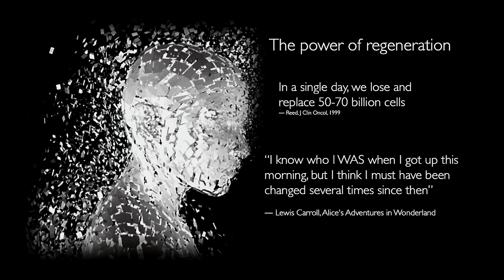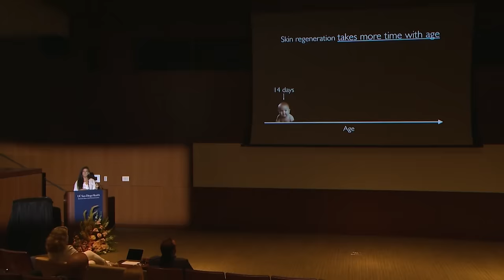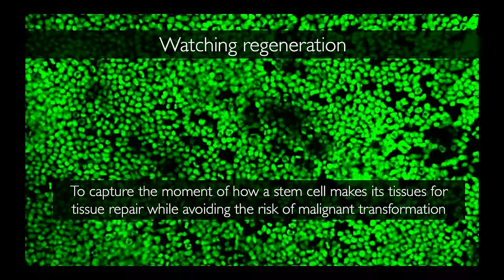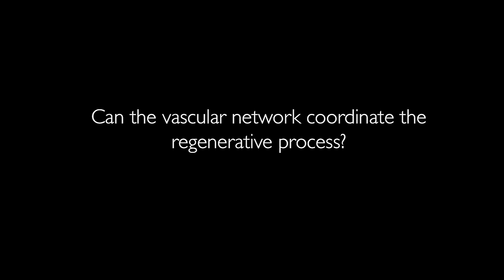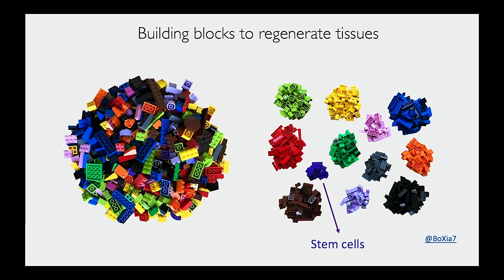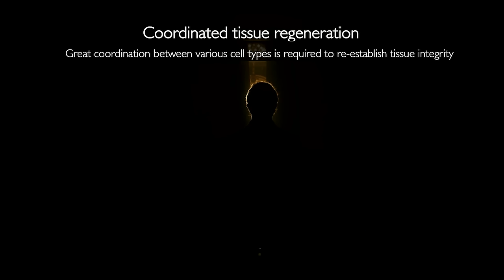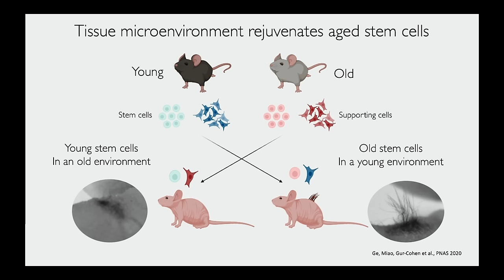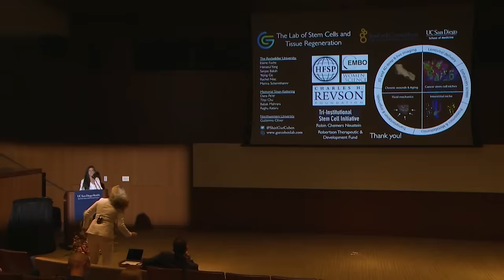FANTASTIC STEM CELLS and Where to Find Them with Shiri Gur-Cohen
What if we could trick stem cells into thinking they were young again? What would the impact be on human health and aging? Shiri Gur-Cohen, Ph.D., shares her work.  [10/2022] [Show ID: 38216]